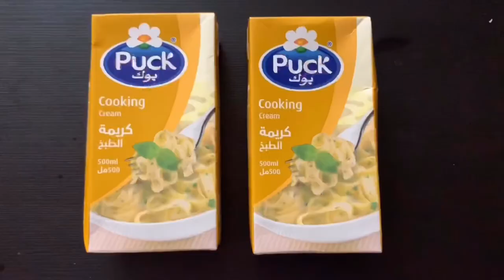How to cook Tortellini spinach pasta creamy|| easy way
In this recipe I’m using Chèvre Epinard tortillini with spinach and puck cooking cream for my white creamy sauce .